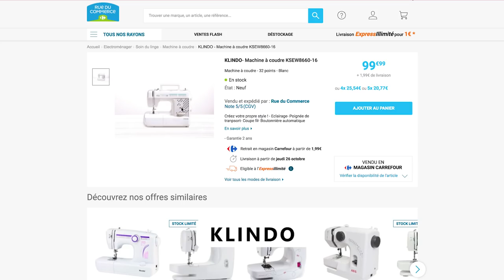4 INDISPENSABLES - DÉBUTER EN COUTURE - PETIT BUDGET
Coucou les trésors de l'île mystérieuse ! Cette semaine on vous dit que c'est possible de commencer la couture avec un petit budget, un budget d'étudiants !

On vous parle des indispensables pour commencer ! Bien-sûr on peut toujours étoffer son petit arsenal mais en vrai nous on utilise que ça !

Notre machine à coudre : Brother FS40 :